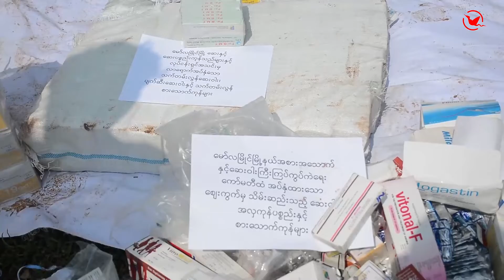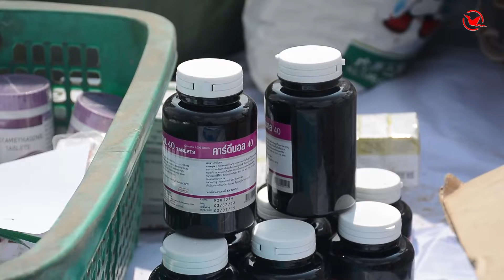မြန္ျပည္နယ္တြင္ သက္တမ္းလြန္ေဆးဝါးေတြ မီး႐ႈိ႕ဖ်က္ဆီး (MNA TV News)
မြန္ျပည္နယ္မွာ တစ္ႏွစ္အတြင္း တရားမဝင္ေဆးဝါးအပါအဝင္ သက္တမ္းလြန္ေဆးဝါးေတြကို အစားအေသာက္ႏွင့္ ေဆးဝါးကြပ္ကဲေရးဦးစီးဌာန FDA က  ေအာက္တိုဘာ ၁၁ ရက္ေန႔က ေမာ္လျမိဳင္ျမိဳ႕ မုေရာင္ေက်း႐ြာ အမႈိက္က်ဥ္းမွာ မီး႐ႈိ႕ဖ်က္ဆီးခဲ့ပါတယ္။